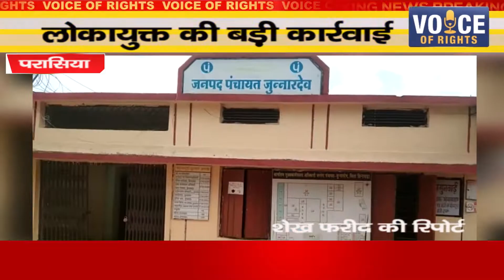परासिया ll लोकायुक्त की बड़ी कार्रवाई